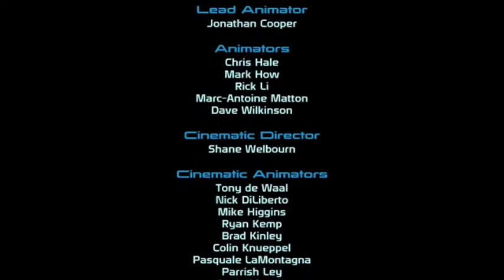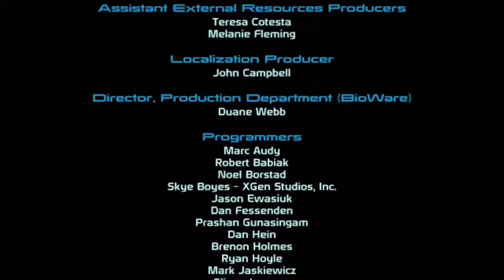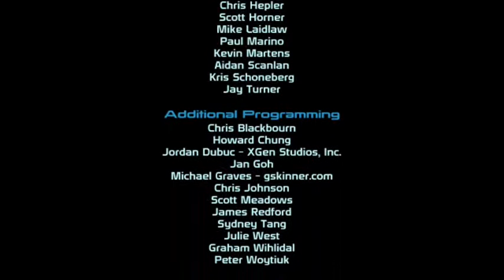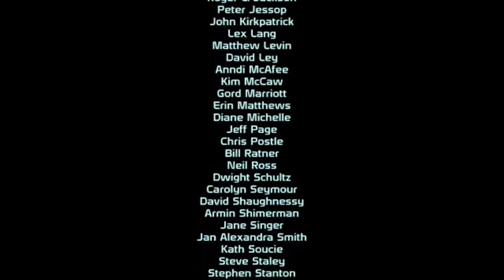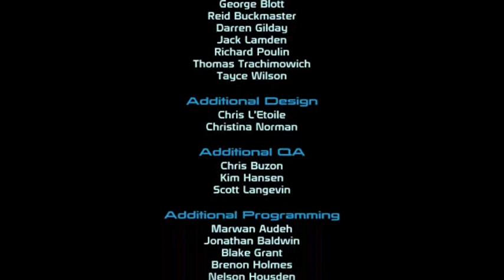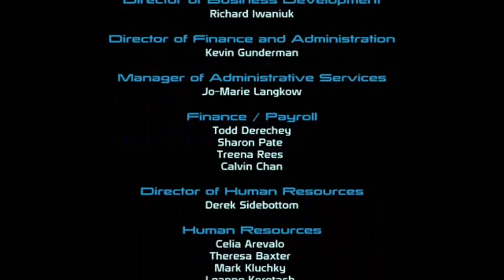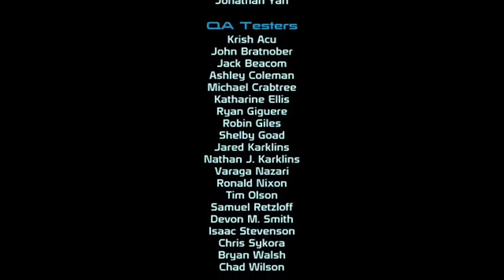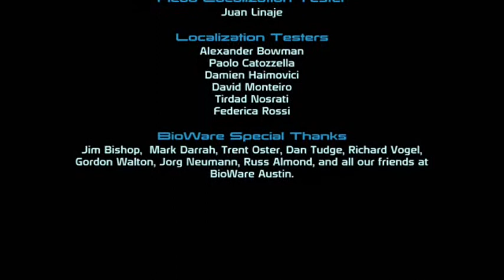Paul's Gaming - Mass Effect part108 - Credits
Started recording literally years ago!
A year long break TWICE during the production of this playthrough!
And it's finally over! I plan to probably record Mass Effect 2 at some point, but not any time soon.

The new filler playthrough, the next Oblivion if you will. This will be uploaded on weekends.

You all know this game well enough, I'm sure. But for those who don't...
We're on a mission to saaave the woorrld! In space.